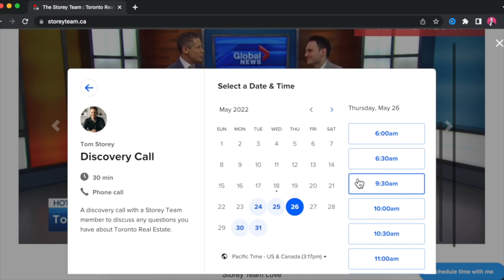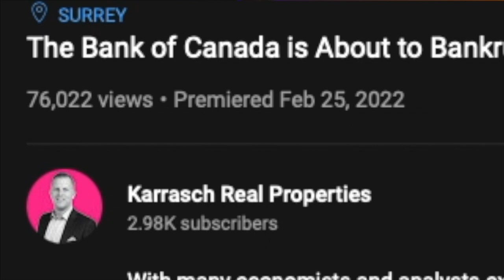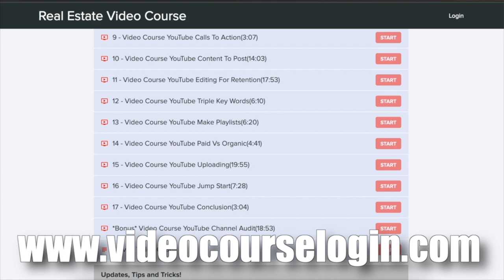750,000 Canadian Mortgages At Risk Of Trigger Rate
*** JOIN MASTERS ACADEMY ***

Learn more about Masters Academy hosted by RRi November 14/15, 2022 in Northern Toronto

As soon as this Wednesday, September 7, 2022, as many as 750,000 Canadian variable rate mortgages could get hit the “trigger rate”. What does that mean for your and your mortgage if you are in that situation?

In this week’s episode of The Tom Storey Show, Steve Karrasch of Surrey BC and Tom Storey of Toronto Ont, are joined by Zhen Liang of Remax and the popular YouTube channel Prime Properties TO. Zhen discusses the Bank of Canada, the US Fed, Trigger Rates and many more hot topics of today’s Canadian real estate market.

Connect with Zhen Liang
RE/MAX Excel Advantage Realty

The opinions expressed herein are solely that of Steve Karrasch PREC and Tom Storey, not Macdonald Realty, Royal LePage Signature, TREB or the FVREB and should not be misconstrued as advice or the basis of an agency relationship whatsoever. Nor should any of this content be considered or used as financial advice.  Please consult your professional advisor prior to taking action on any decisions relating to the matters discussed in these videos. This communication is not intended to cause or induce breach of an existing agency agreement.